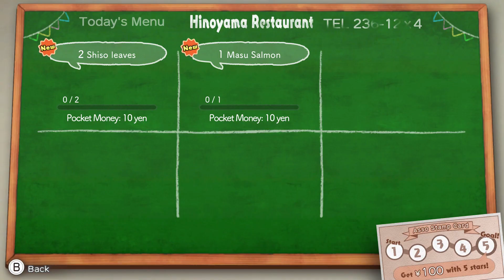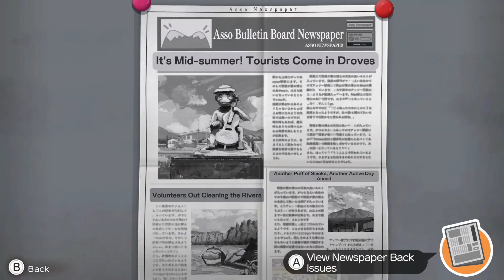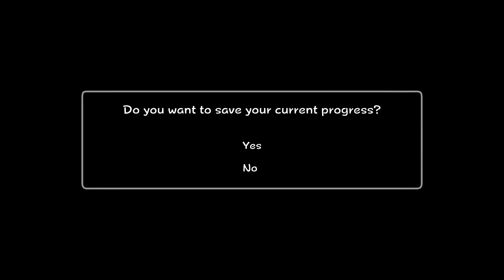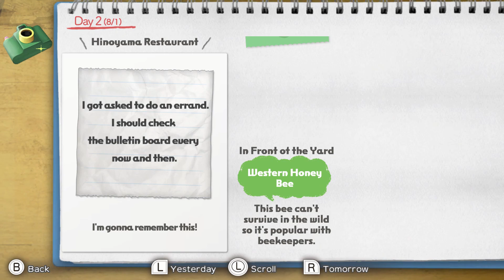HIDDEN GEM ESHOP DEAL! Shin chan: Me and the Professor on Summer Vacation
This Nintendo Switch Eshop Deal is about a game that few people know about, but trust me it is quite the Hidden Gem!

Review code (key) was provided by publisher for purposes of review, as always, opinions are my own.

🎮 Love Nintendo gaming? There's new videos each and every week from gaming news, tips and tricks, reviews and more!